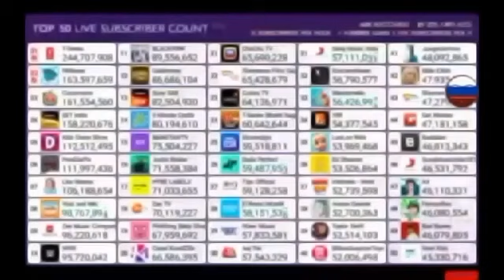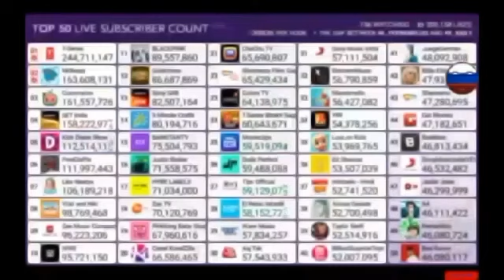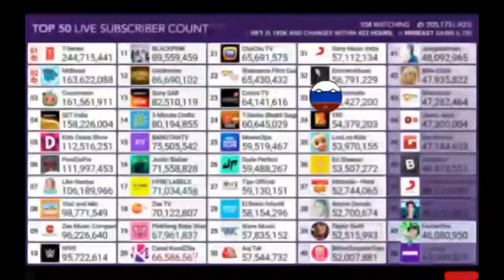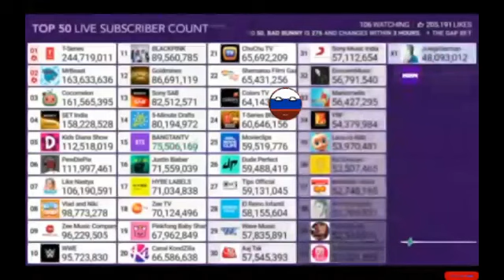Glitch Loading | Created by MDM pt494